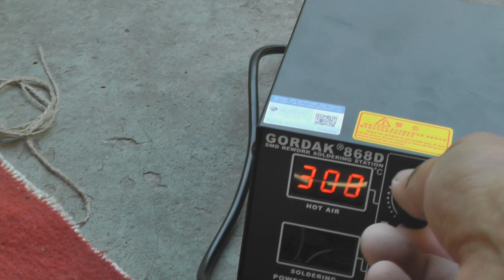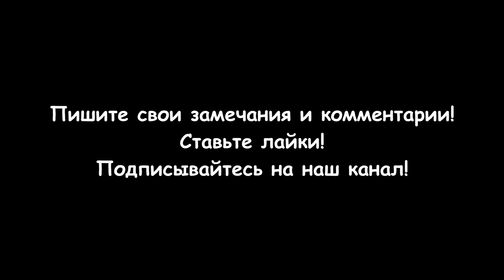Пайка бампера Chery QQ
Пайка бампера Chery QQ - это процесс соединения различных элементов бампера с помощью специальных методов сварки или пайки. Это может потребоваться, если бампер был поврежден и требует восстановления или замены некоторых его частей. Пайка бампера может быть необходима, если бампер изготовлен из пластмассовых компонентов или металла.
Для пайки бампера Chery QQ, вам потребуется следующее оборудование и материалы:
- Паяльная станция или паяльник: Выберите паяльник с соответствующей мощностью, который подходит для материала бампера (пластмасса или металл).
- Сетка для пайки.
- Очки и защитная одежда: Защититесь от пыли и парами, используя защитные очки и одежду.
- Вентиляция: Проведите работу в хорошо вентилируемом помещении или используйте систему отсасывания дыма.
Как запаять бампер автомобиля Chery QQ:
- Подготовьте бампер: Очистите поверхность бампера от грязи, пыли и жира. Убедитесь, что поверхность готова к сварке или пайке.
- Проведите сварку или пайку: Следуйте инструкциям производителя паяльной станции или паяльника. Обычно это включает в себя нагревание проволоки и ее нанесение на место соединения.
- Проверьте качество работы: После завершения процесса пайки или сварки, убедитесь, что бампер крепко и надежно соединен.
Разделы видео:
0:00 Вступление
0:28 Необходимые инструменты и материалы
0:42 Демонтаж бампера с автомобиля
5:35 Пайка бампера паяльником
8:01 Пайка бампера паяльным феном
11:59 Результат пайки бампера
12:34 Монтаж бампера на автомобиль
13:22 Заключение